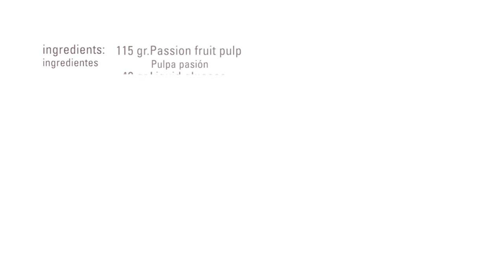Passion Fruit Ganache · Granulated Sorbitol / Liquid Glucose · Technical Sugars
Ingredients:

• 115g Passion fruit pulp
•   40g Liquid glucose
•   30g Crystallised sorbitol
• 300g White coating
•   30g Cocoa butter

Dissolve the sorbitol and the glucose with the raspberry purée at 40°C. Melt the cocoa butter and the coating separately. Mix the coating and the melted butter and then incorporate into the other mixture and beat with an electric mixer. Allow to cool.